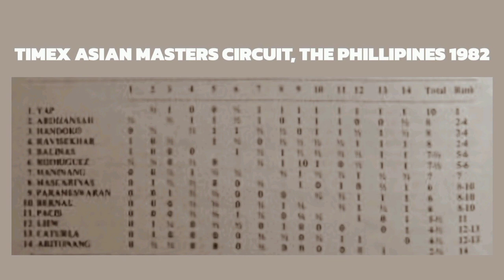GM Ardiansyah Pernah Perkasa di Asia ||Parameswaran_ASIAN Circuit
Sebuah ingatan dari satu periode ketika Indonesia juga pernah disegani di percaturan Asia. GM ARDIANSYAH adalah salah satu pahlawan caturnya.

THESSALONIKI_KTs